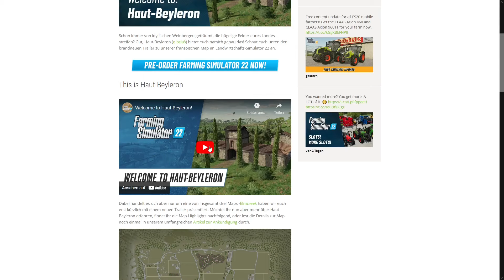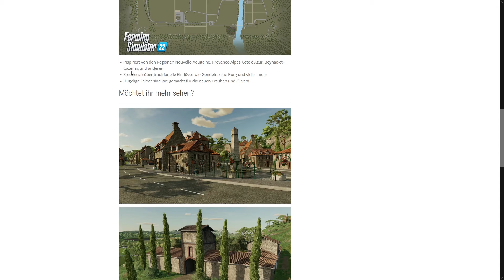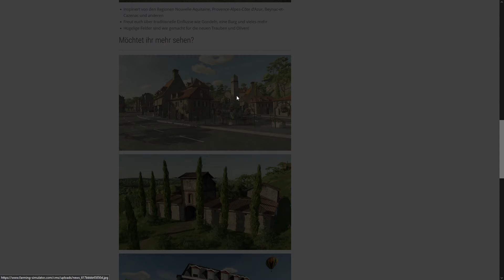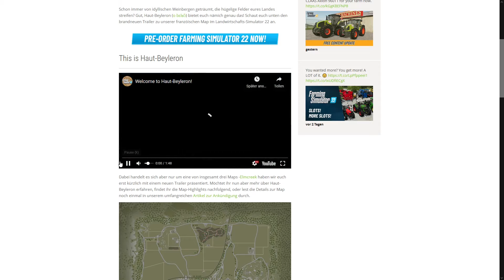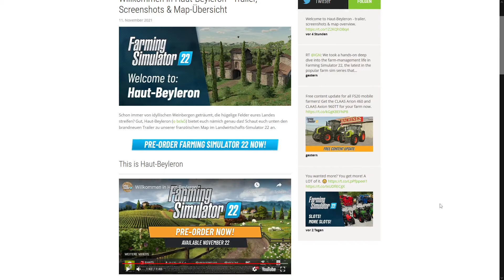Willkommen in Haut Beyleron | Landwirtschafts-Simulator 22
► Social Media 🎥

► Mein Setup

jeden Montag, Mittwoch, Freitag, Samstag um 16 Uhr kommen neue Videos